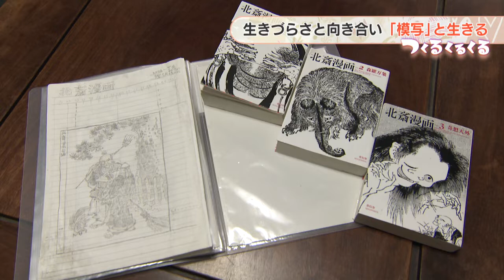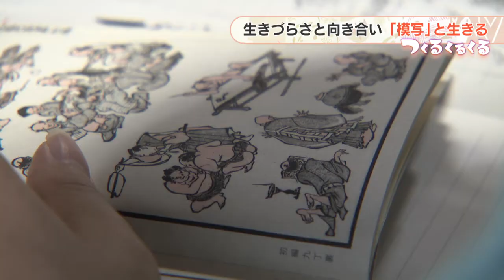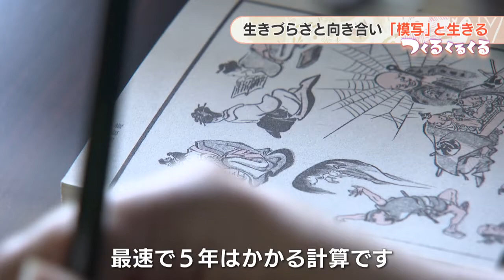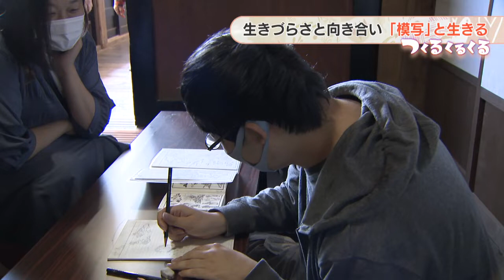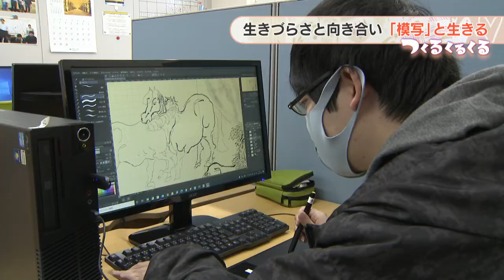【アール・ブリュット】生きづらさと向き合い「模写」と生きる 模写アーティスト・下山古国府さん(2021年12月15日OAニュース６特集)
発達障害を抱えながら大学時代には対人恐怖症を発症。部屋から一歩も出られないような状況の中で下山さんが出会ったのが「百鬼夜行図」という絵巻物の「模写」でした。その後、模写に魅了された下山さんは「鳥獣戯画」「北斎漫画」と次々と大作へ挑み続けています。